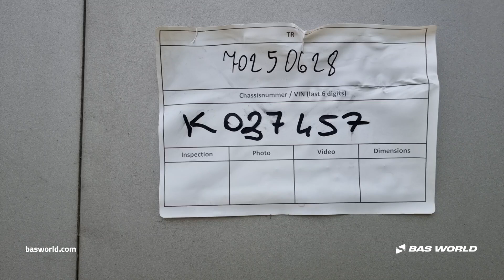Ackermann - 2015 - BAS World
Reference: 70250628

At BAS World we speak multiple languages to help you in the best way we can. If you want to buy this Ackermann , don't hesitate to contact our sales team. They can tell you everything about this Ackermann  for sale.